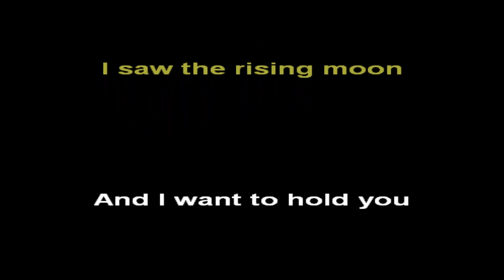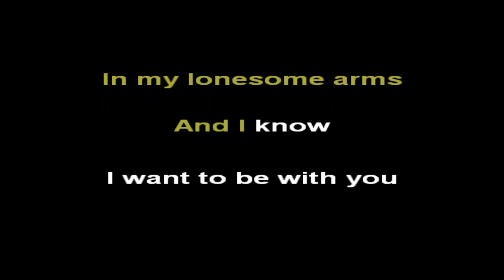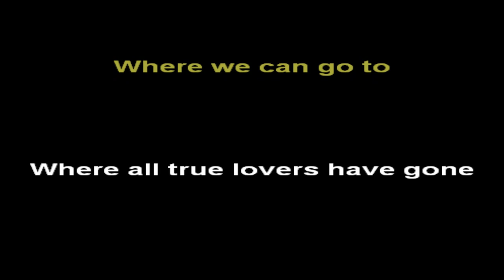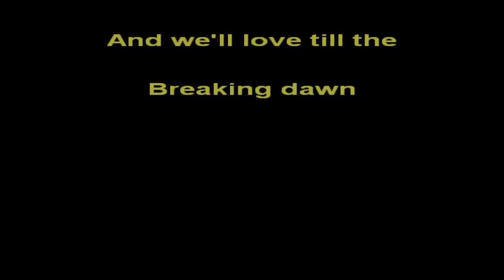Night of the Rising Moon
House of Rising Sun ( The Animals)...Cover song by Simon Park Orchestra..original lyrics by Don Gilman